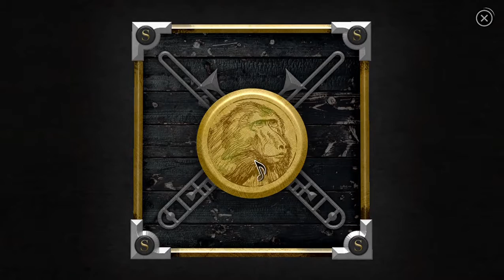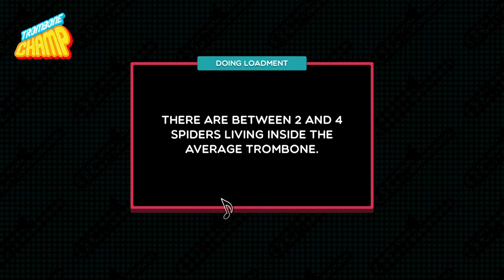Pertama Kali Main Game Tiup Terompet, Belajar Jago Tiup | TromboneChamp